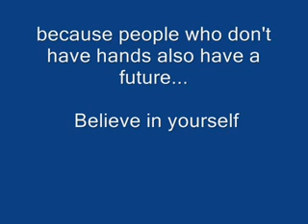armless guy tire repair